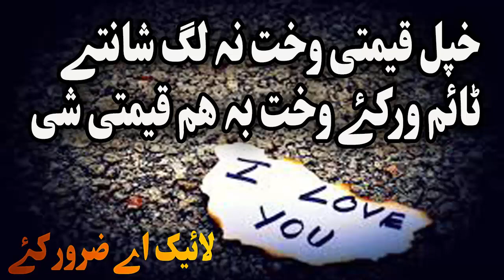PLar rana Khafa de Pashto Bayan by shaikh abu hassan ishaq swati Haq Lara